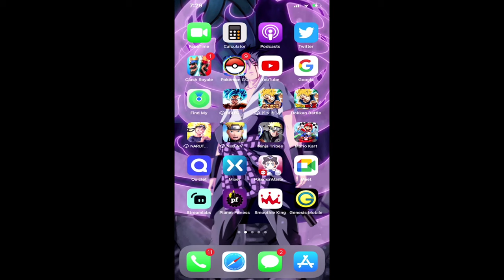Dokkan Battle Scary Ban Screen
creepypasta, anti piracy, banned, airplane glitch, memes, edit, fan made, ost

this is just a creepypasta I made after seeing everyone go crazy on the airplane glitch on dokkan lol